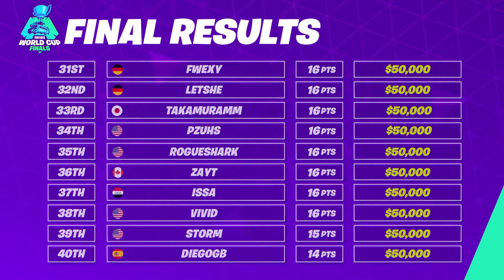TAKAMURAMM Fortnite Solo World Cup Highlight!!!